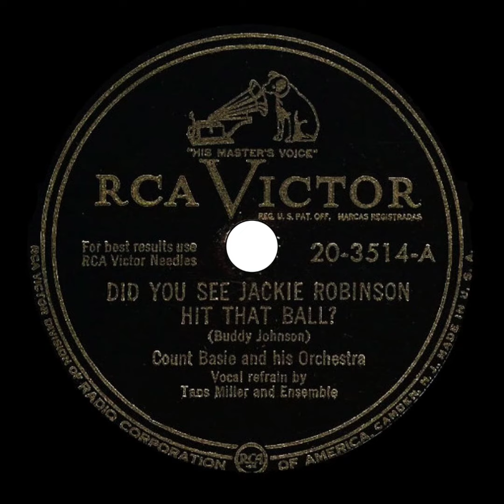Did You See Jackie Robinson Hit That Ball? (1949)